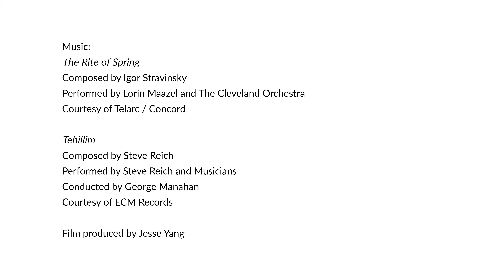This Is the Moment: Steve Reich on Becoming a Composer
Steve Reich explains how hearing Stravinsky's "The Rite of Spring" for the first time, followed by Bach's Fifth Brandenburg Concerto and an album of Miles Davis, Charlie Parker, and Kenny Clarke, set him on the path to becoming a composer.

Part of our "This is the Moment" series, videos that explore defining moments in composers' careers.

Tehillim
Composed by Steve Reich
Performed by Steve Reich and Musicians
Conducted by George Manahan
Courtesy of ECM Records

Film produced by Jesse Yang